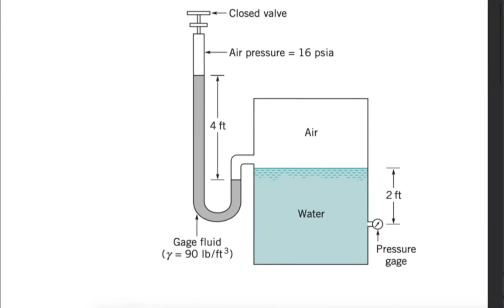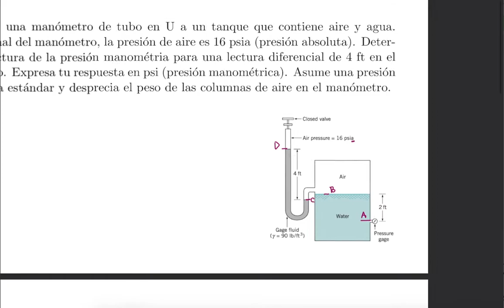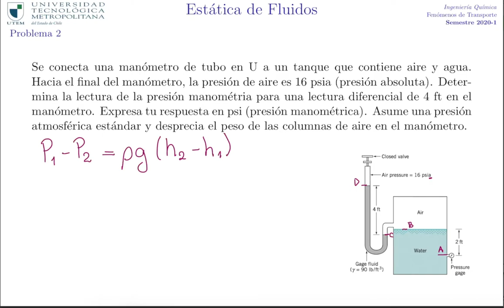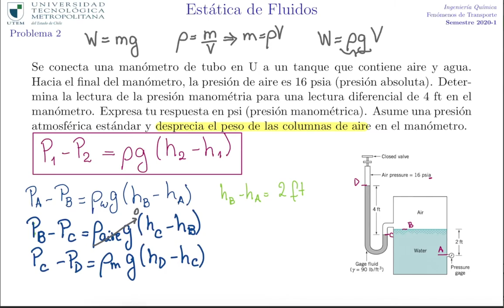Fenómenos de Transporte - estática de fluidos - problemas01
Resolución del problema 2 de la guía de Estática de fluidos 2020.